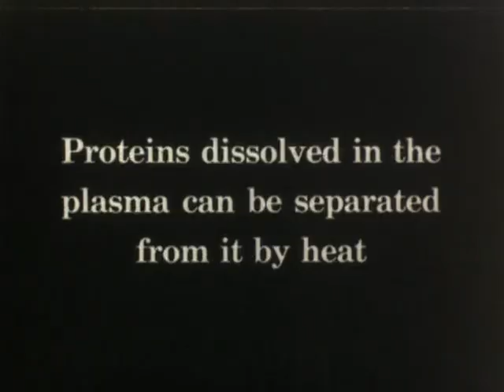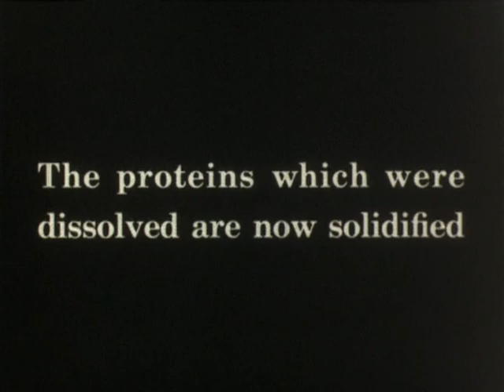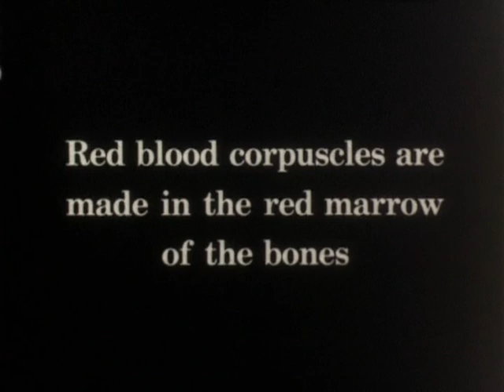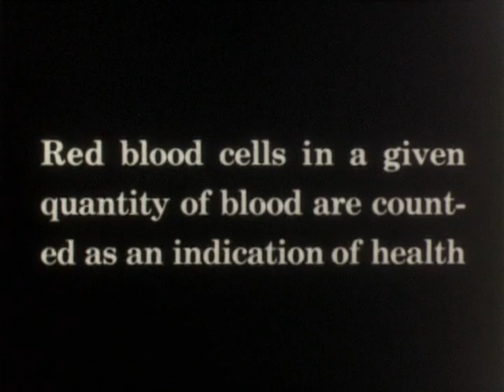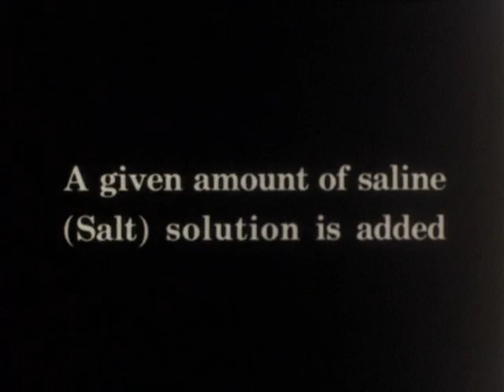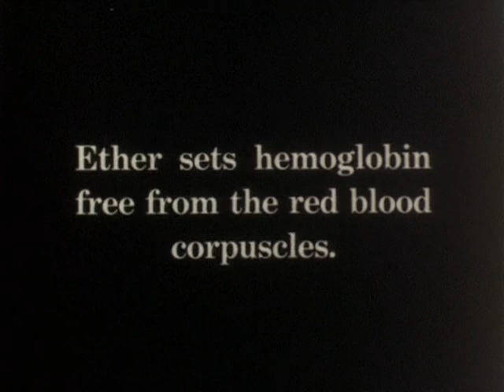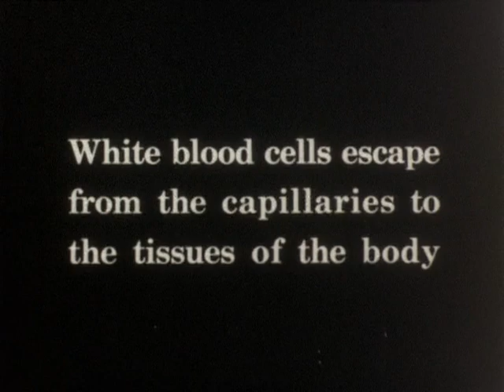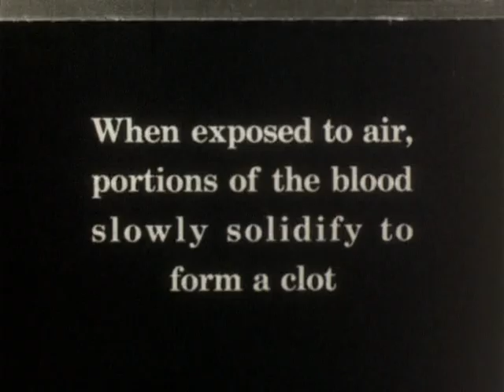Blood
by Wellcome Library

Usage Attribution-Noncommercial 3.0 United StatesCreative Commons Licensebync
Topics Hematology, Blood, Erythrocytes, Leukocytes, Plasma, Blood Platelets, Medical sciences, Hematology, Blood, Erythrocytes, Leukocytes, Plasma, Blood Platelets, Health care personnel.
Publisher Produced by the Department of Biology and Public Health, Massachusetts Institute of Technology
An elementary but comprehensive survey of some of the clinical aspects of blood. 2 segments.